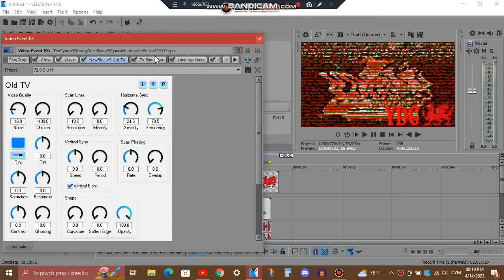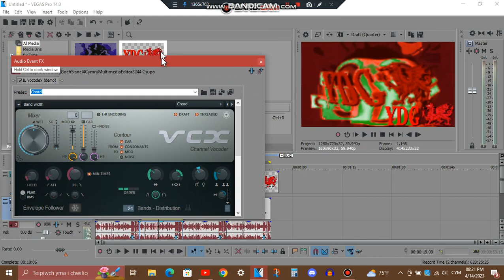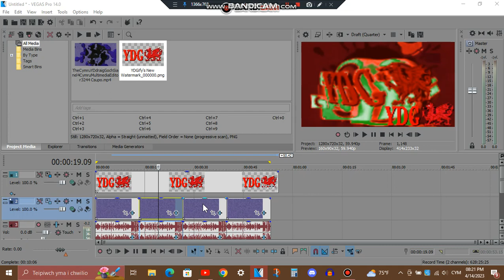How To Make My 4 New Effects